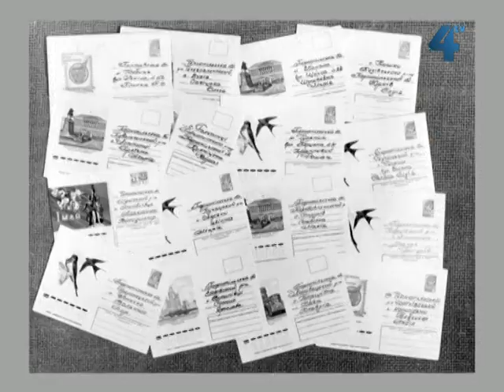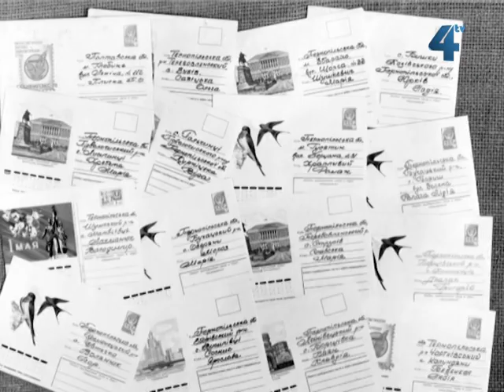Гал-кліп, 1 квітня 2012